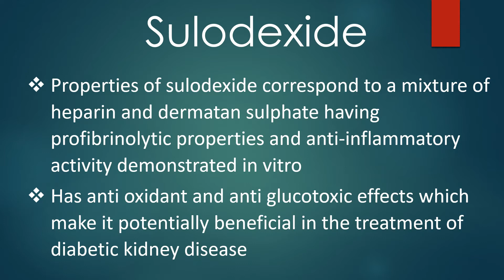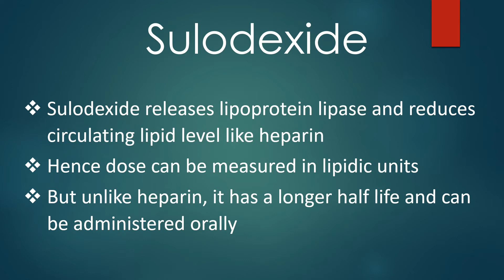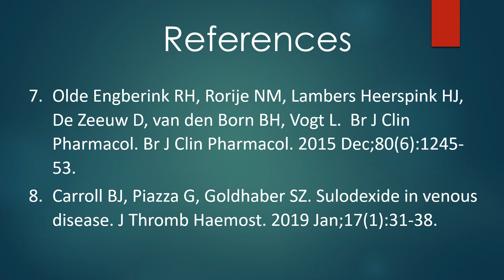Sulodexide - For Prevention of Recurrent Venous Thromboembolism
Sulodexide is a glycosaminoglycan with antithrombotic properties. The future role of sulodexide is possibly as an agent to prevent recurrent venous thromboembolism in those at higher risk of bleeding with warfarin and novel oral anticoagulants or NOACS.
Properties of sulodexide correspond to a mixture of heparin and dermatan sulphate having profibrinolytic properties and anti-inflammatory activity demonstrated in vitro. It has antioxidant and anti glucotoxic effects which make it potentially beneficial in the treatment of diabetic kidney disease.